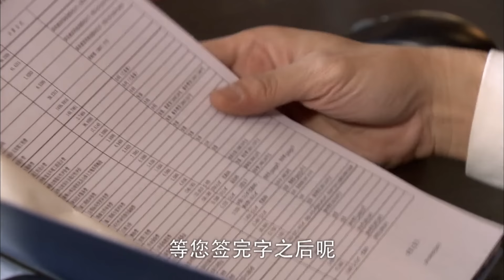【ENG SUB】《爱在屋檐下 Love Under the Roof 》第49集 | 张丹峰、阚清子的豪门纠葛